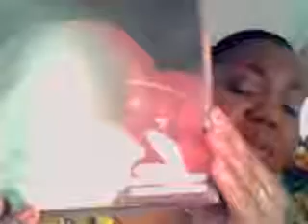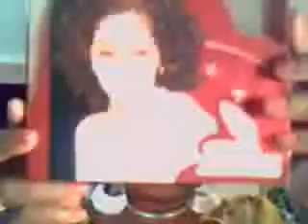Flora By Silhouette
Wig review on Flora by  Silhouette she is a full cap synethetic wig. She is curling in a 1B/33 I got her from Hairsisters for $9.99